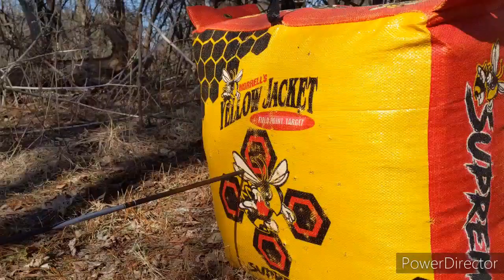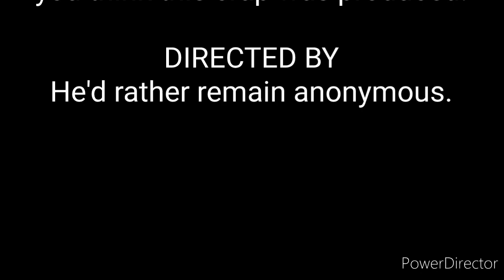Dumb Archery Stuff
I made this with the free version of an Android based editing app. I shot for 45 mins and edited for 1 hour. I know, I can't believe I was nearly 2 hours on this turd.